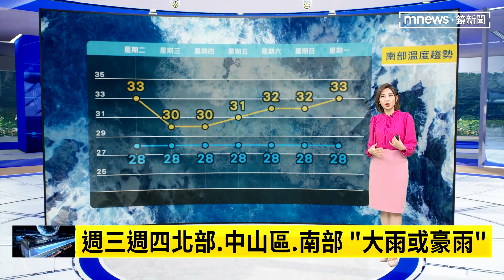【10/3週二天氣】中颱小犬就在家門口！估午後發陸警 明暴風圈觸陸！東部、恆春慎防強風豪雨｜鏡新聞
中颱小犬就在家門口！估今天（10/3）午後發陸警。明天暴風圈觸陸！東部、恆春慎防強風豪雨。週三週四北部、中部山區、南部慎防豪大雨。週五（10/6）颱風出海。